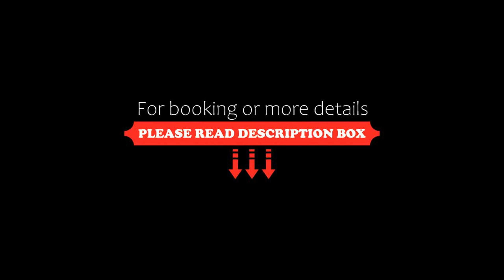Happy Hotel, Emeishan, China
About Property:
You're eligible for a Genius discount at Happy Hotel! To save at this property, all you have to do is sign in.
Situated inside the Baoguo Temple Scenic Area of Mount Emei, Happy Hotel is only a 3-minute stroll from Emeishan Tour Passenger Transport Centre and Lingxiu Hot Spring is only 9 minutes' stroll away. Hotel provides detailed tourism information at the lobby area, a restaurant and self-serv...
Property Type: Hotel
Address: No.31, Unit 4 Bao Guo Village, Huan Wan Town, 614200 Emeishan, China
Searching For
1. Happy Hotel - Emeishan - China
2. Happy Hotel - Emeishan - China Address
3. Happy Hotel - Emeishan - China Rooms
4. Happy Hotel - Emeishan - China Amenities
5. Happy Hotel - Emeishan - China Offers and Deals
Audio Credit:
Track Title: Blank Slate
Artist: VYEN